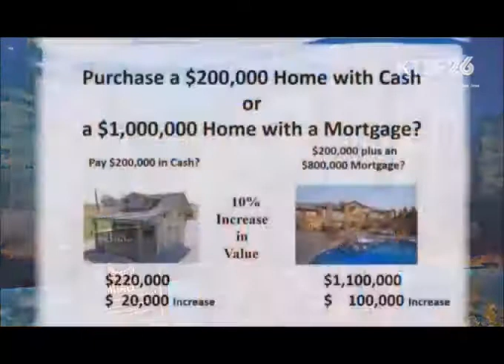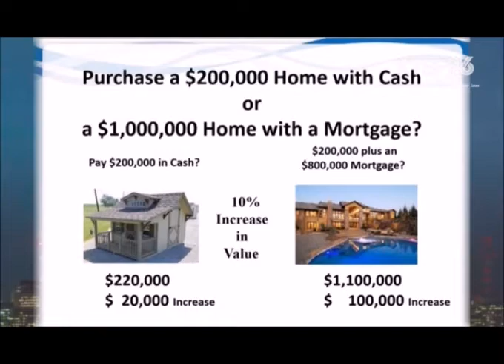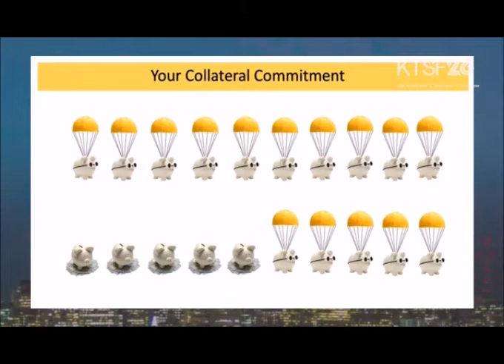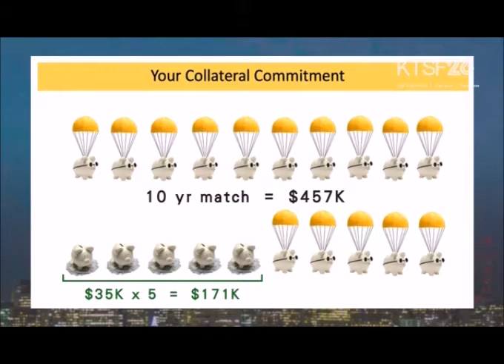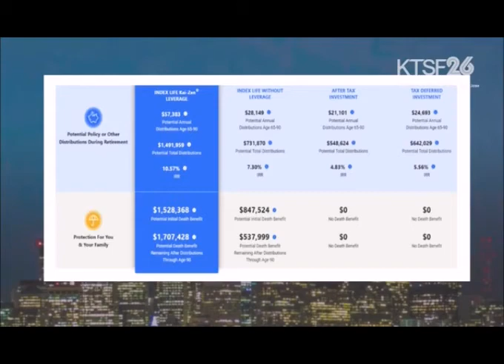2020年9月19日星期六eHealth-Plans Inc. / Amazing Wealth Simon Chew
2020年9月19日星期六eHealth-Plans Inc. / Amazing Wealth   Simon Chew